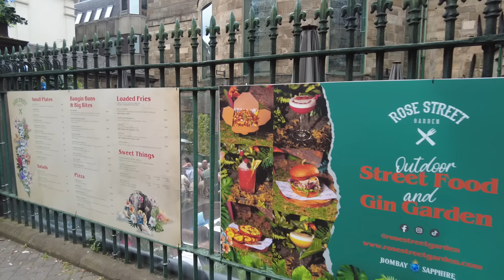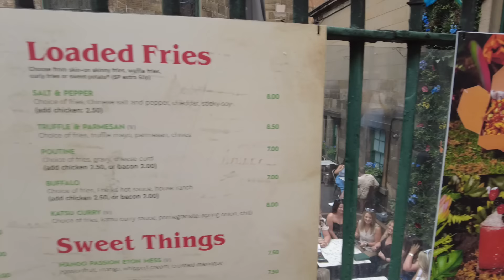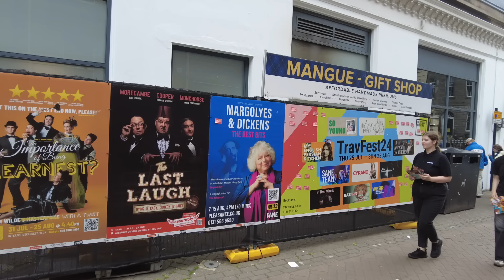EDINBURGH Scotland Today - Rose Street Pub Crawl ?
Edinburgh Scotland Rose Street